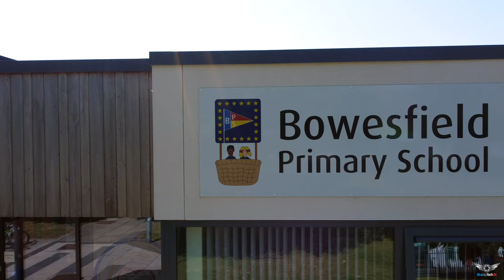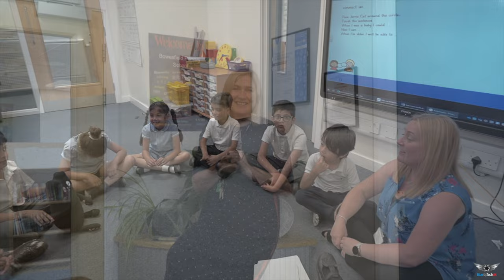Bowesfield Primary School - Promotional Video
Promotional video of Bowesfield Primary School in Stockton-on-Tees